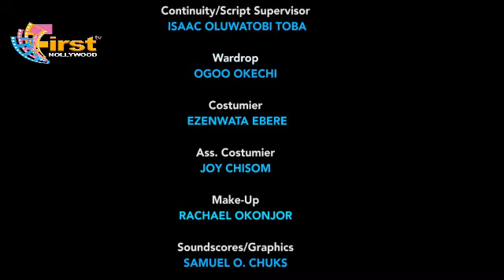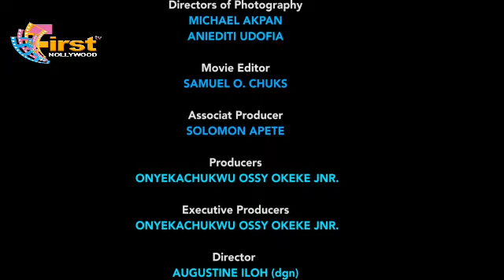ACT OF ROYALTY(SEASON 11){TRENDING NEW NOLLYWOOD MOVIE}-2023 LATEST NIGERIAN